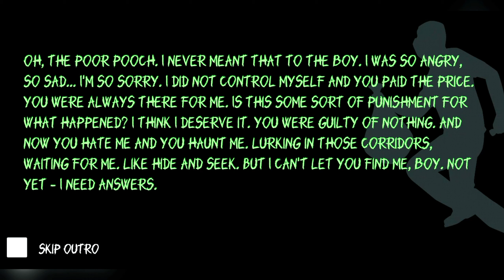Eyes The Horror Game | Chapter 3 | Normal Mode | Eyes The Horror Gameplay Normal Mode Chapter 3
Little Drago gaming YouTube gaming Channel
YouTube Gaming is a platform on YouTube that is specifically dedicated to video game-related content, including live streams, let's plays, walkthroughs, and more. It allows gamers to connect with others who share their passion, discover new games and content, and even create their own gaming videos to share with the community. With a wide variety of games and content creators to choose from, YouTube Gaming offers something for everyone, making it the ultimate destination for gaming enthusiasts.

my youtube gaming videos
[Little Drago Gaming] is your go-to destination for all things gaming. We specialize in live streams, walkthroughs, and let's plays of the latest and greatest games, as well as some classic favorites. Our videos feature expert commentary, tips and tricks, and a healthy dose of humor, making them perfect for both casual gamers and hardcore enthusiasts. Whether you're looking for a new game to play, or just want to watch some entertaining gameplay, [little drago gaming] has you covered.